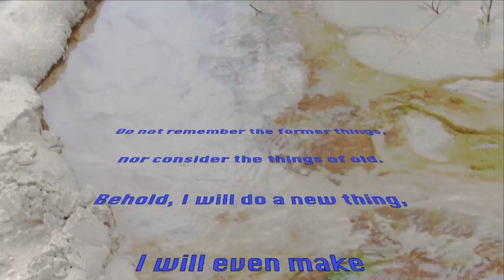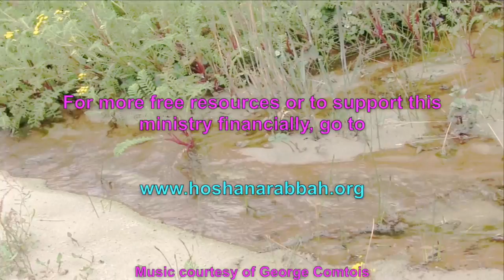Tabernacle of Moses, the Hebraic Wedding & the Saints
The Tabernacle of Moses contains the seven-step outline of salvation for mankind and the wedding ceremony between Yeshua (Jesus) and his bride, the saints who love him and keep his commandments. This is a marriage made in heaven to last for eternity in the New Jerusalem. Watch this video to see how you can be part of it.